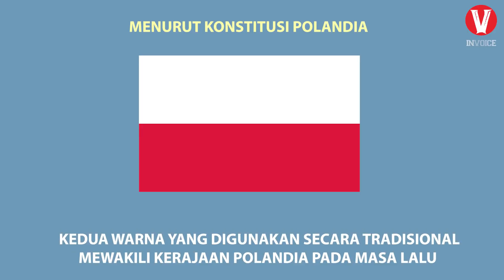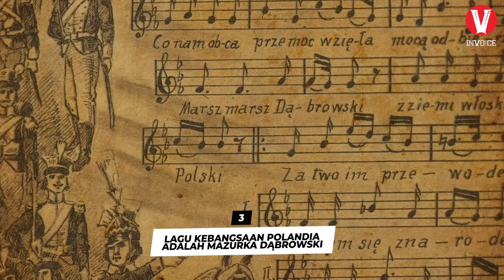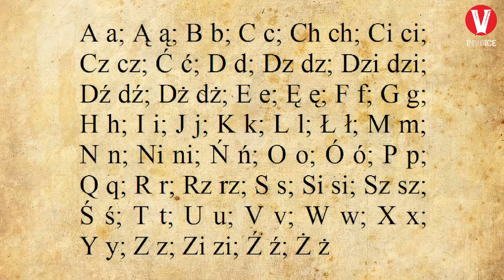Polandia! Benarkah pernah hilang dari Peta dunia?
Polandia, sebuah negara di benua eropa yang cukup familiar dengan kita. Hal ini karena, negara ini memiliki desain bendera yang sangat mirip dengan desain bendera negara kita. Hanya posisinya yang terbalik.
Tapi, selain bendera adakah kesamaan lain antara negara ini dengan indonesia? Ada baiknya kita belajar tentang negara ini bersama-sama. Semoga ada hal-hal positif yang dapat kita ambil dan dijadikan sebagai pelajaran.